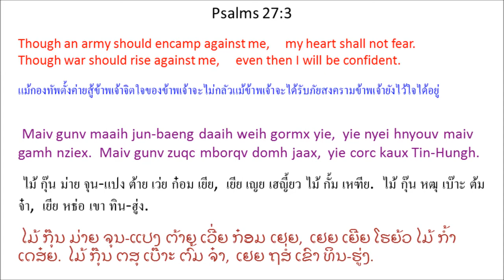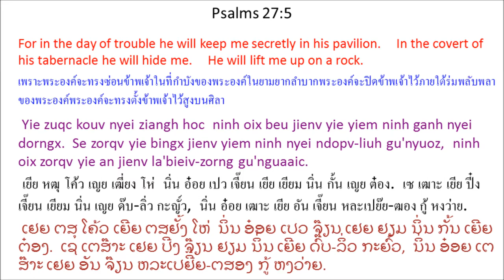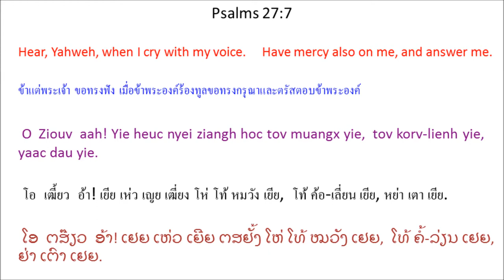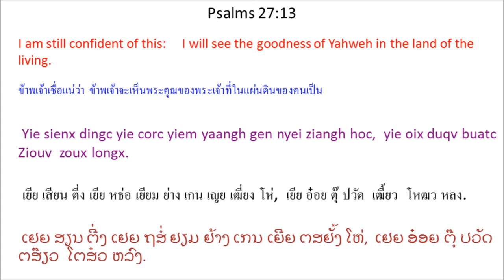Singx Nzung 27 (Psalm 27) Mien Bible - พระคัมภีร์ภาษาเย้า: สดุดี บทที่ 27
Mien Language Bible: Psalm 27
พระคัมภีร์ภาษาเมี่ยน: สดุดี 27
Mienh nyei Ging-Sou: Singx Nzung 27
เมี่ยน เญย กีง-โซว: สีง ฑูง 27
ມ່ຽນ ເຍີຍ ກີງ-ໂຊວ: ສີງ ດສູງ 27

1 Ziouv zoux yie nyei njang caux njoux yie wuov dauh,
yie oix zuqc gamh nziex haaix dauh?
Ziouv se yie nyei maengc kaux wuonv nyei dorngx,
2 Zoux orqv nyei mienh daaih hoic yie,
oix nyanc yie nyei orv nyei ziangh hoc, *Eix leiz se gorngv doqc yie fai “betv yie zoux ziex deix”.
se yie nyei win-jaa win-wangv daaih wuov zanc,
ninh mbuo oix ndiqv zuqc ndorpc.
3 Maiv gunv maaih jun-baeng daaih weih gormx yie,
yie nyei hnyouv maiv gamh nziex.
Maiv gunv zuqc mborqv domh jaax,
yie corc kaux Tin-Hungh.
4 Yie tengx Ziouv tov nduqc nyungc hnangv,
wuov nyungc yie oix lorz,
se yie yietc liuz yietc seix
oix yiem Ziouv nyei biauv,
yiem wuov mangc jienv Ziouv ndongc naaic longx *
yaac yiem ninh nyei biauv jouh ninh.
5 Yie zuqc kouv nyei ziangh hoc
ninh oix beu jienv yie yiem ninh ganh nyei dorngx.
Se zorqv yie bingx jienv yiem ninh nyei ndopv-liuh gu'nyuoz,
ninh oix zorqv yie an jienv la'bieiv-zorng gu'nguaaic.
6 Ih zanc yie oix cau jiez m'nqorngv,
yiem weih gormx yie wuov deix win-wangv gu'nguaaic.
Yie oix yiem Tin-Hungh nyei ndopv-liuh gu'nyuoz,
njien-youh nyei heuc jienv fongc horc ziec.
Yie oix baaux nzung, oix baaux nzung ceng Ziouv.
7 O Ziouv aah! Yie heuc nyei ziangh hoc tov muangx yie,
tov korv-lienh yie, yaac dau yie.
8 Meih gorngv mbuox yie, “Daaih lorz yie maah!” *
Yie nyei hnyouv gorngv mbuox meih,
“Ziouv aac, yie za'gengh oix lorz meih.” *
9 Tov maiv dungx bingx meih nyei hmien maiv mangc yie.
Maiv dungx qiex jiez jienv zunc meih nyei bou biaux nqoi,
weic zuqc meih m'daaih zoux tengx yie wuov dauh.
O yie nyei Njoux Ziouv, Tin-Hungh aah!
Maiv dungx leih yie, maiv dungx guangc yie.
10 Yie nyei diex maac guangc yie,
mv baac Ziouv oix zipv yie.
11 O Ziouv aac, tov meih njaaux yie yangh meih nyei jauv,
yaac dorh yie gan jauv-baengh mingh,
weic zuqc yie maaih win-wangv camv.
12 Tov meih maiv dungx zorqv yie jiu bun win-wangv.
Maiv dungx sueih win-wangv nyei eix zoux bun yie.
Weic zuqc zoux jaav zorng-zengx nyei mienh cuotv daaih,
ninh mbuo gorngv cuotv nyei waac hoic yie kouv.
13 Yie sienx dingc yie corc yiem yaangh gen nyei ziangh hoc,
yie oix duqv buatc Ziouv zoux longx.
14 Oix zuqc zuov Ziouv,
oix zuqc henv yaac zungx jienv daamv,
zungv oix zuqc zuov Ziouv.
1 เฒี้ยว โหฒว เยีย เญย ฌัง เหธา เหฌียว เยีย วั้ว เต้า,
เยีย อ๋อย หฒุ กั้ม เหฑีย หาย เต้า?
เฒี้ยว เซ เยีย เญย แหม่ง เขา ว้วน เญย ต๋อง,
2 โหฒว เอ๊าะ เญย เมี่ยน ต้าย ห่อย เยีย,
อ๋อย หญั่น เยีย เญย อ๊อ เญย เฒี่ยง โห่, *
เซ เยีย เญย วิน-จา วิน-วั้ง ต้าย วั้ว หฒั่น,
นิ่น บัว อ๋อย ดิ๊ หฒุ ดอบ.
3 ไม้ กุ๊น ม่าย จุน-แปง ต้าย เว่ย ก๋อม เยีย,
เยีย เญย เฮญี้ยว ไม้ กั้ม เหฑีย.
ไม้ กุ๊น หฒุ เบ๊าะ ต้ม จ๋า,
เยีย หธ่อ เขา ทิน-ฮู่ง.
4 เยีย เถง เฒี้ยว โท้ ดุ หญู่ง ฮนั้ง,
วั้ว หญู่ง เยีย อ๋อย ล์อ,
เซ เยีย เหยียด ลิ์ว เหยียด เสย
อ๋อย เยียม เฒี้ยว เญย เปย๊า,
เยียม วั้ว หมั่ง เจี๊ยน เฒี้ยว ด่ง หน่าย หลง *
หย่า เยียม นิ่น เญย เปย๊า โจ้ว นิ่น.
5 เยีย หฒุ โค้ว เญย เฒี่ยง โห่
นิ่น อ๋อย เปว เจี๊ยน เยีย เยียม นิ่น กั้น เญย ต๋อง.
เซ เฒาะ เยีย ปี๋ง เจี๊ยน เยียม นิ่น เญย ด๊บ-ลิ่ว กะญั์ว,
นิ่น อ๋อย เฒาะ เยีย อัน เจี๊ยน หละเปย๊ย-ฒอง กู้ หงว่าย.
6 อี้ หฒั่น เยีย อ๋อย เธา เจี์ย มฆ้อง,
เยียม เว่ย ก๋อม เยีย วั้ว เต๋ย วิน-วั้ง
กู้ หงว่าย.
เยีย อ๋อย เยียม ทิน-ฮู่ง เญย ด๊บ-ลิ่ว กะญั์ว,
เฌียน-โย่ว เญย เห่ว เจี๊ยน ฝ่ง ห่อ เหฒี่ย.
เยีย อ๋อย ป๋าว ฑูง, อ๋อย ป๋าว ฑูง เธง เฒี้ยว.
7 โอ เฒี้ยว อ้า! เยีย เห่ว เญย เฒี่ยง โห่ โท้ หมวัง เยีย,
โท้ ค้อ-เลี่ยน เยีย, หย่า เตา เยีย.
8 เม่ย ก๊อง บั๋ว เยีย, ``ต้าย ล์อ เยีย ม่าะ!'' *
เยีย เญย เฮญี้ยว ก๊อง บั๋ว เม่ย,
`` เฒี้ยว อ่า, เยีย หฒะเก้ง อ๋อย ล์อ เม่ย.'' *
9 โท้ ไม้ ตู๋ง ปี๋ง เม่ย เญย เฮมียน ไม้ หมั่ง เยีย.
ไม้ ตู๋ง เฉีย เจี์ย เจี๊ยน หฒุ่น เม่ย เญย โปว เปย๋า ฆอย,
เหว่ย หฒุ เม่ย มต้าย โหฒว เถง เยีย วั้ว เต้า.
โอ เยีย เญย เหฌียว เฒี้ยว, ทิน-ฮู่ง อ้า!
ไม้ ตู๋ง เล่ย เยีย, ไม้ ตู๋ง กวั่ง เยีย.
10 เยีย เญย เตี๋ย หม่า กวั่ง เยีย,
มป่า เฒี้ยว อ๋อย ฒิบ เยีย.
11 โอ เฒี้ยว อ่า, โท้ เม่ย หฌาว เยีย ยั่ง เม่ย เญย เจ๊า,
หย่า ต้อ เยีย กัน เจ๊า-แป้ง มี่ง,
เหว่ย หฒุ เยีย ม่าย วิน-วั้ง ธั้ม.
12 โท้ เม่ย ไม้ ตู๋ง เฒาะ เยีย จิว ปุน วิน-วั้ง.
ไม้ ตู๋ง เซว่ย วิน-วั้ง เญย เอ๋ย
โหฒว ปุน เยีย.
เหว่ย หฒุ โหฒว จ๊า ฒอง-เหฒง เญย เมี่ยน ธ้วด ต้าย,
นิ่น บัว ก๊อง ธ้วด เญย หว่า ห่อย เยีย โค้ว.
13 เยีย เสียน ตี่ง เยีย หธ่อ เยียม ย่าง เกน เญย เฒี่ยง โห่,
เยีย อ๋อย ตุ๊ ปวัด เฒี้ยว โหฒว หลง.
14 อ๋อย หฒุ ฒั้ว เฒี้ยว,
อ๋อย หฒุ เฮ้น หย่า หฒูง เจี๊ยน ต๊าม,
ฒู้ง อ๋อย หฒุ ฒั้ว เฒี้ยว.